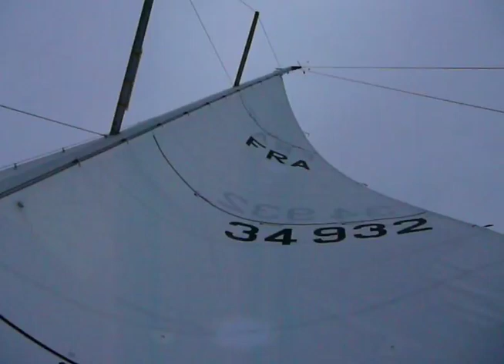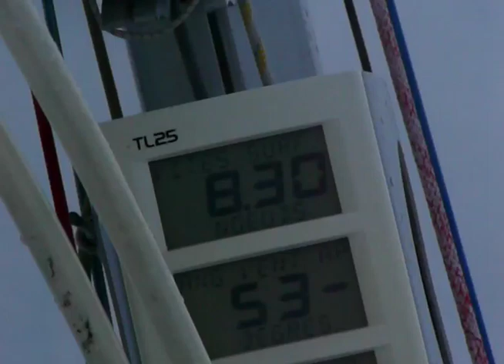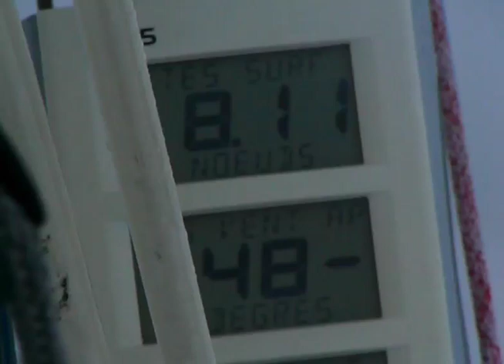Bob Berg & Mike Stern - Snakes - (Sailing JPK 960)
Album Short Stories  -  1987
Titre : Snakes
Bob Berg, saxophone ténor - Mike Stern, guitare -
Don Grolnick, claviers - Peter Erskine, drums - Will Lee, bass.